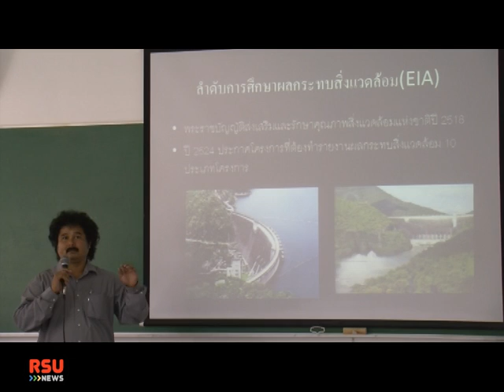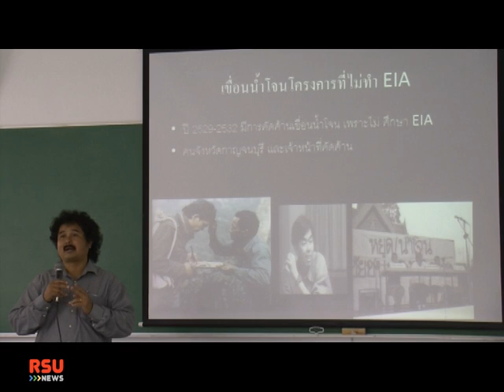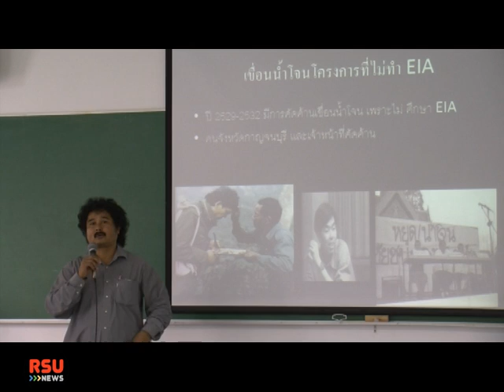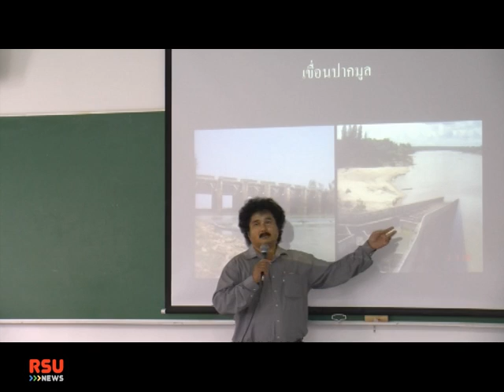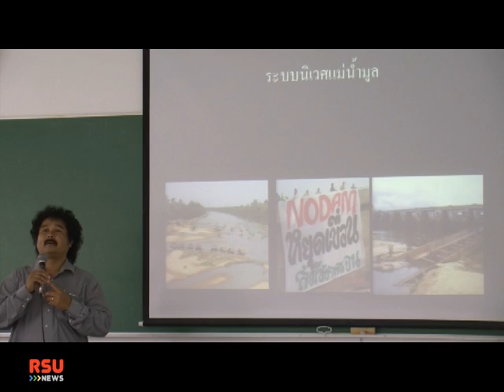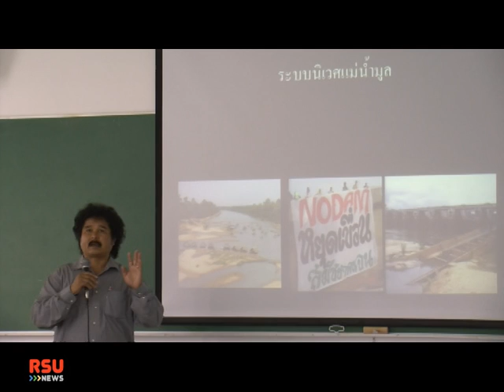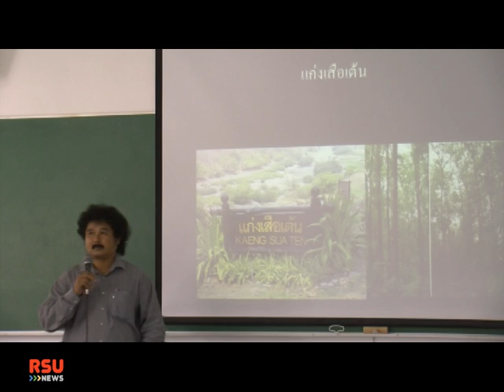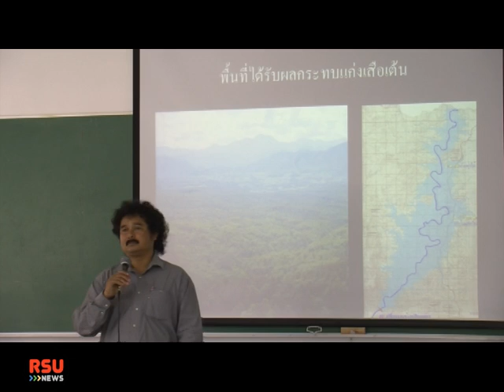เขื่อนแก่งเสือเต้น และผลกระทบ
สาขาวิศวกรรมสิ่งแวดล้อม วิทยาลัยวิศวกรรมศาสตร์  มหาวิทยาลัยรังสิต จัดบรรยายพิเศษ เรื่อง "เขื่อนแก่งเสือเต้น และผลกระทบ" โดย คุณหาญณรงค์ เยาวเลิศ สมาชิกสภาที่ปรึกษาเศรษฐกิจและสังคมแห่งชาติ ภายในงานมีนักศึกษา สาขาวิศวกรรมสิ่งแวดล้อม เข้าร่วมฟังบรรยายมากมาย